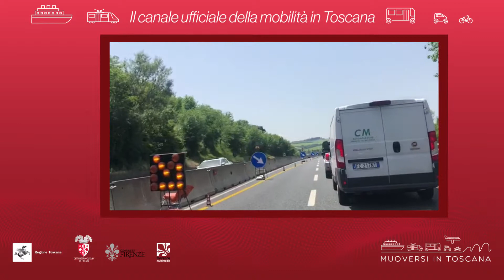Muoversi in Toscana - Edizione delle 19 del 10 giugno 2019